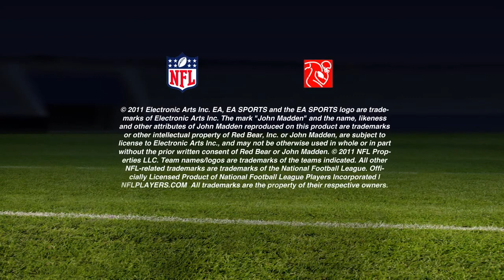Madden NFL 12 Playbook 3 Franchise